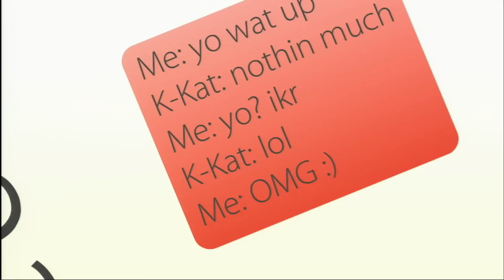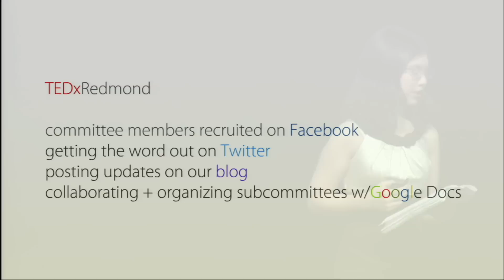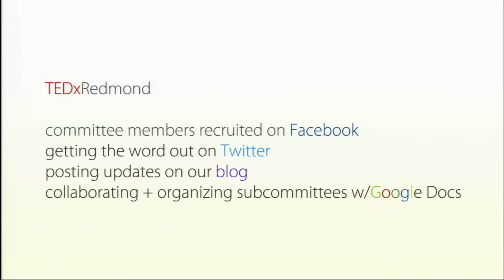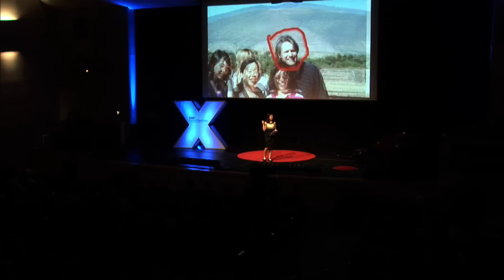TEDxYouth@SanDiego - Adora Svitak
Teen prodigy and motivational speaker Adora Svitak first captivated TED enthusiasts with her riveting talk on "What adults can learn from kids."  In this talk, the young writer asks her TEDxYouth audience to consider how words usually used to describe her generation -- like naïve, impulsive, and inexperienced -- should actually be considered assets.